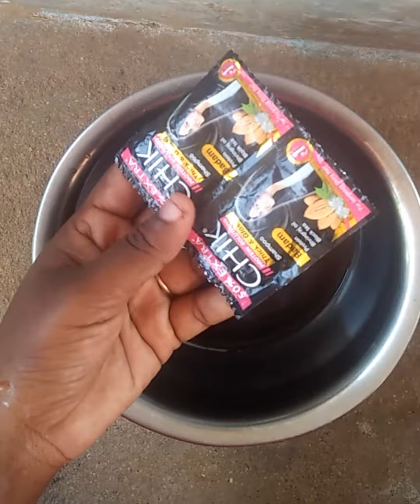நாட்டு செம்பருத்திலா நச்சுனு ஒரு டிப்ஸ்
செம்பருத்தி பூ செம்பருத்தி இலைய அரைச்சு தேயிக்காம இப்டி செஞ்சு பாருங்க உங்க முடிக்கு நல்ல ரிசல்ட் கிடைக்கும்
செம்பருத்தி பூ இலை பயன்கள்
செம்பருத்தி ஷாம்பு 2022
செம்பருத்தி முடி வளர்ச்சி